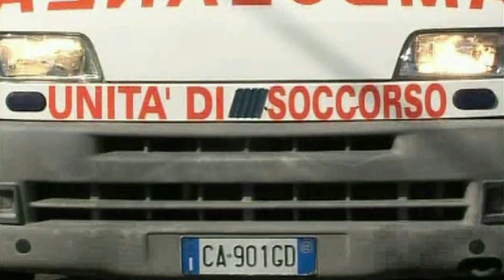Stranuamuri Sicilianu GIOVANNI DI PIAZZA CARMINE